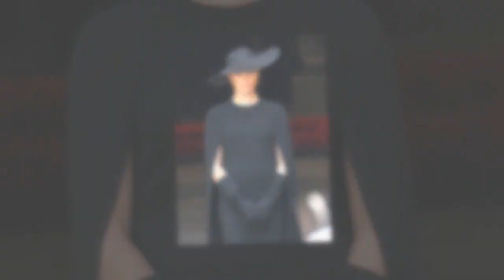Expert pinpoints why Meghan and Harry are heading towards Dior deal